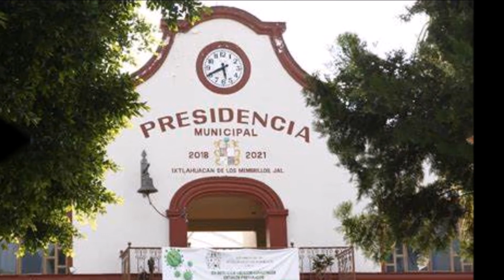Dueto Estrella { De tres Amores }